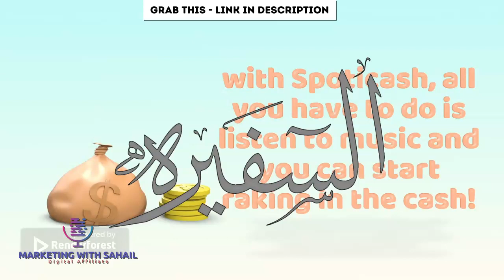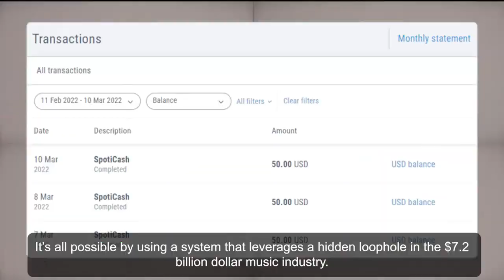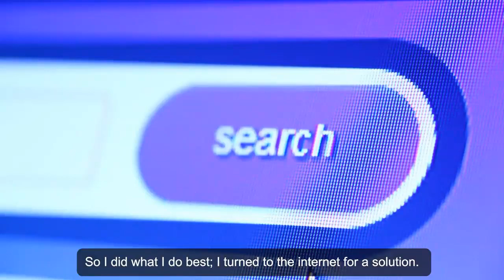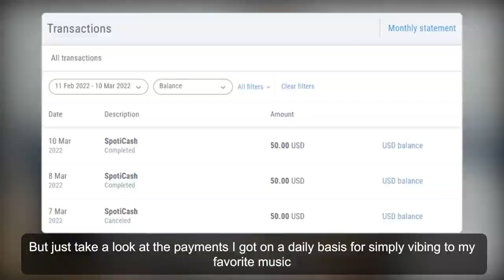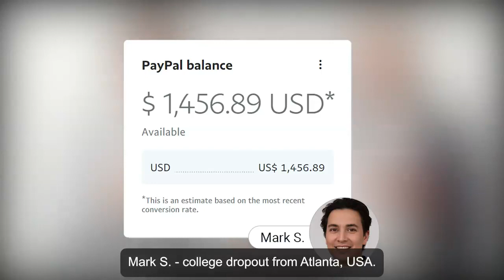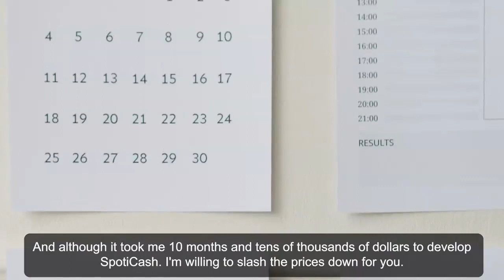SpotiCash 🚨 🔥Honest Reviews with ⚠️ 🔥amazing 🎁🎁Bonuses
Dear Viewers
So What is about SpotiCash 2.0

Is It Possible To Get Paid Streaming Your Favourite Music? Exposed: $7.1 BILLION Music Industry Loophole, Pockets Me $50 Everytime I Stream A Song.

Turn Your Time Into Money Just By Streaming Music ​On This "Secret Website"

Get Paid Real Cash Just By Listening to Music!

You heard right! with Spoticash, all you have to do is listen to music and you can start raking in the cash! This revolutionary software does all the work for you,  and you get ALL the profit.

Continuously earn $50 every time you stream music, Earn as high $395/sale through our deep funnel conversion.

Tried and tested high conversions, Proven methodology for your customers to bank with this

Stream various music on the app and get paid real cash!

Spoticash is a revolutionary new app that pays you to stream your favorite music.

Listen to any type of music you want, and get paid in real cash.

It’s the perfect way to make money while listening to your favorite tunes.

Start streaming today!

98% Of Beta-Testers Made Money In The First Day

100% Never Seen Before Method

Get Paid Everyday To Stream Your Favourite Artist

No Experience needed Whatsoever

So Easy, Even A 70 yr old Can Do It

30 Days Money Back Guarantee

Thanks again for watching my  reviews